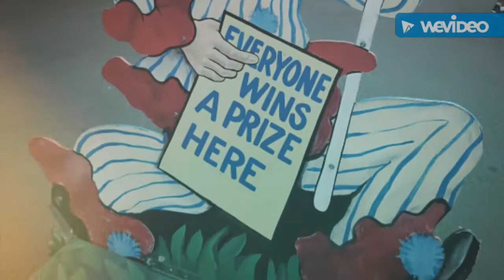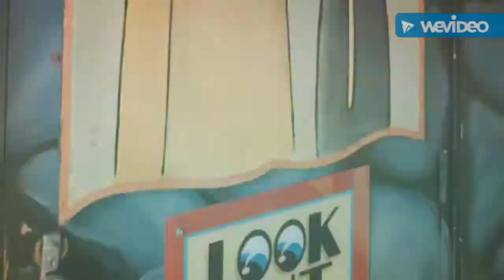Luna Park amusements @ the heart of Sydney!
Enjoy a 1930s' entertainment feel in 2k18 right at the heart of the city!